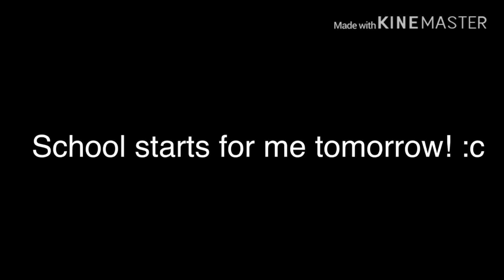Oof South Africa’s school vacation was so short you Americans are lucky you get 3 months off! :c